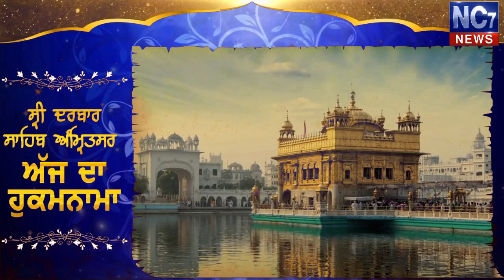1 July 2019 | Today's Hukamnama | Harmandir Sahib | Golden Temple, Amritsar | Nc7News